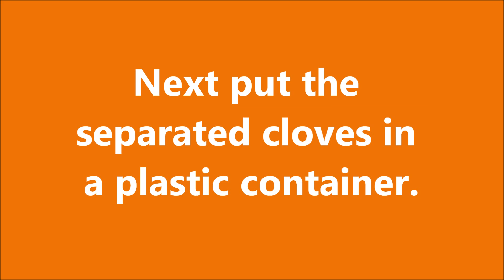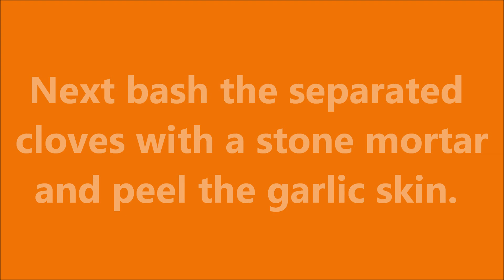Howto: Peel Garlic Quickly & Easily - 2 Methods - Kitchen Tips!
You might also like:

How to easily peel a kiwi with a spoon.

Ok see ya soon and Have a Good day.
Love puccasyanu